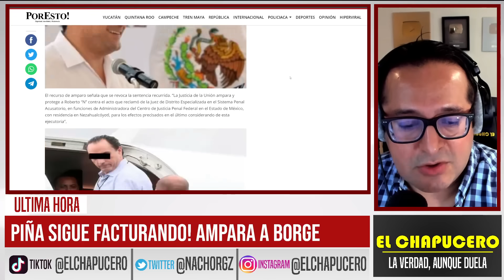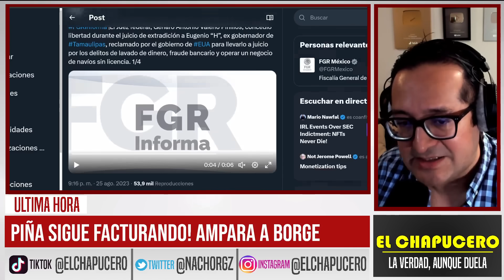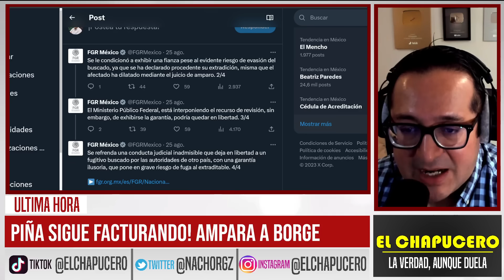MIENTRAS DORMIAS! PIÑA AMPARA A BORGE. SE PELA EXGOBER. NI EUA LO ENCUENTRA